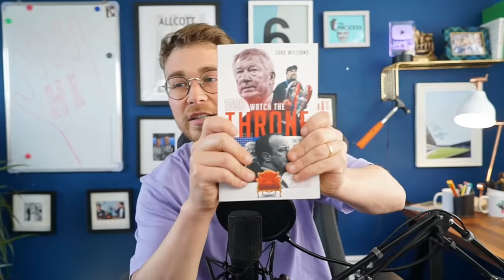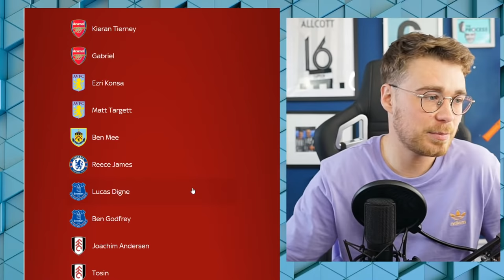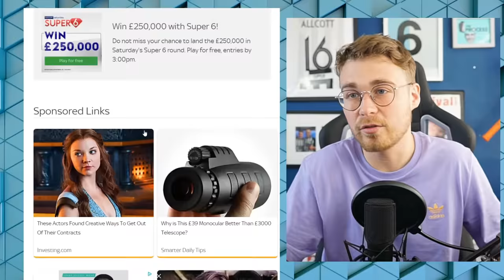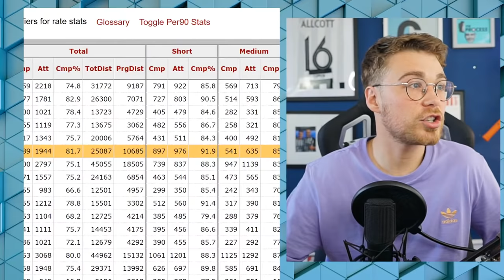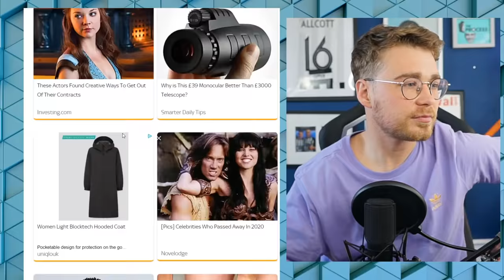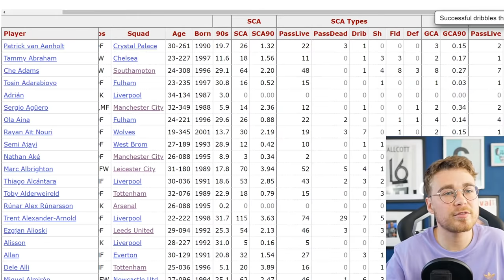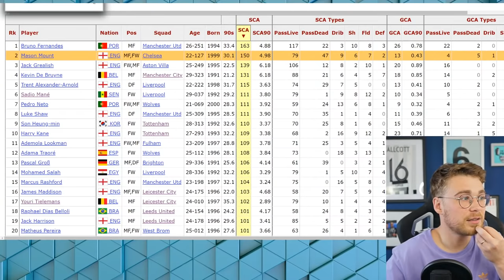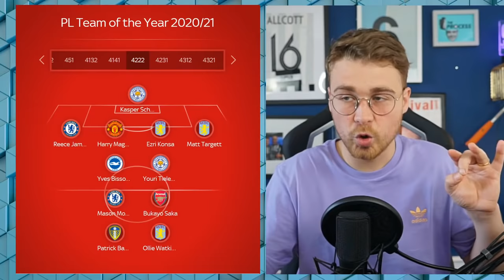YOUR Premier League Team Of The Season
In this video, James Allcott builds his Premier League Team of the Season for 2020/21 live with the help of the channel community!